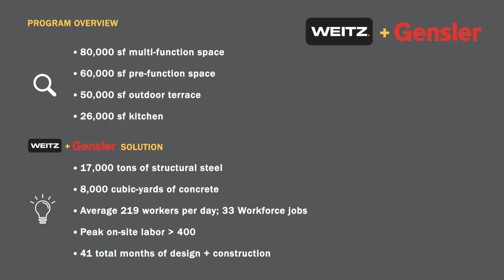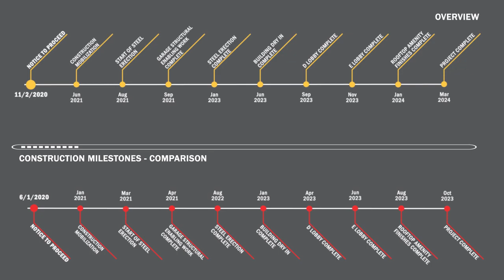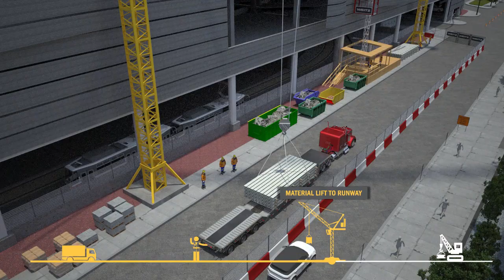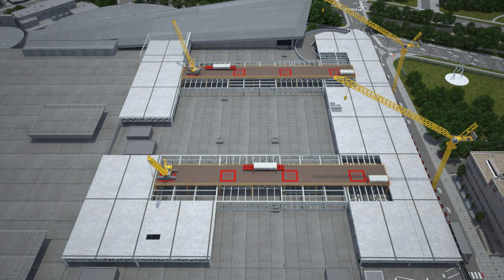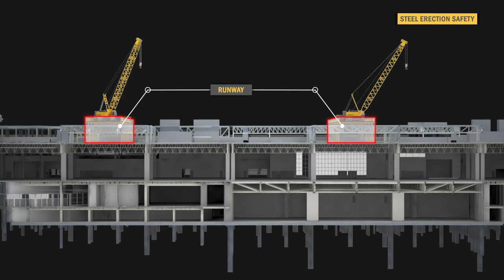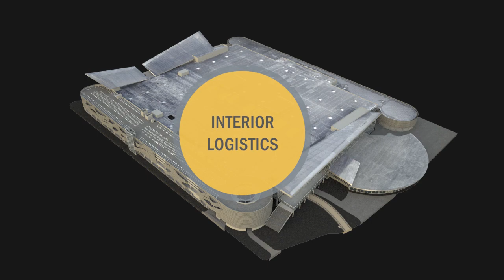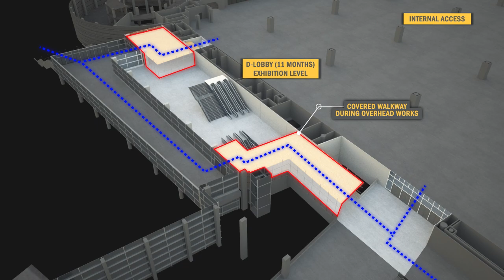Denver Convention Center Final Animation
One of the hardest drone jobs we ever performed was to create a 3d Model of the Denver Convention Center.  We created this 3D model, which was later animated in 3DS Max by our client.
This model was 5300 images shot in 14 consecutive hours.
Drone Deploy counted create a point cloud
We also attempted capture reality - which couldn't reconstruct the model.

We created this in Pix4dMapper with 26 MTPS, processed with 3d model template, changed minimum number of matches to 4.

Learn to create lifelike models in Pix4d Mapper & Context Capture at Drone U.